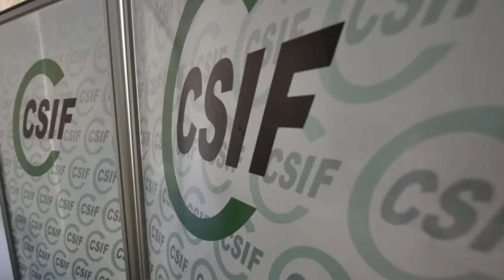CSIF contra el empobrecimiento de la ciudadanía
La Central Sindical Independiente y de Funcionarios (CSIF) ha organizado una gran manifestación en Madrid, el próximo 24 de septiembre a las 12.00 h, ante el empobrecimiento generalizado de la ciudadanía, especialmente de la clase media y trabajadora. La manifestación discurrirá desde el Congreso hasta Plaza de Colón.